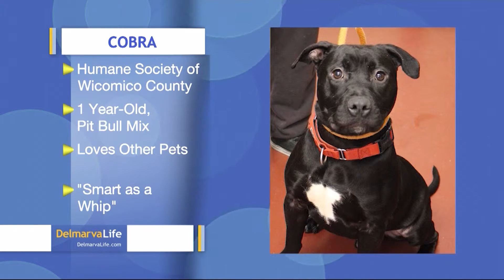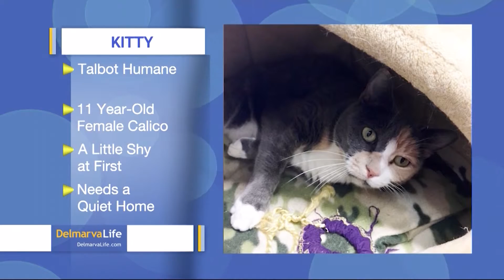Pet Connect - March 1, 2019